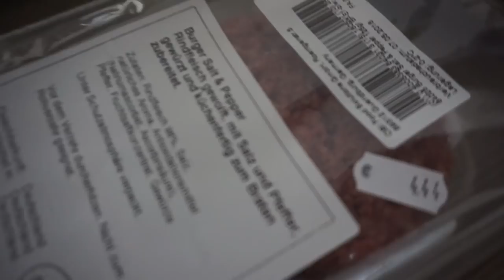11 SSW | ICH MUSS ABBRECHEN !! 😓 | FAMILIE SAID